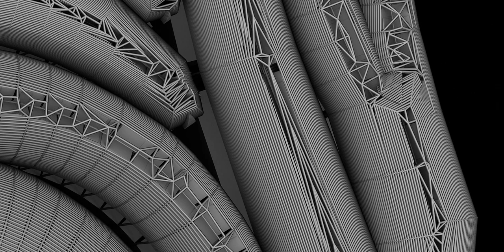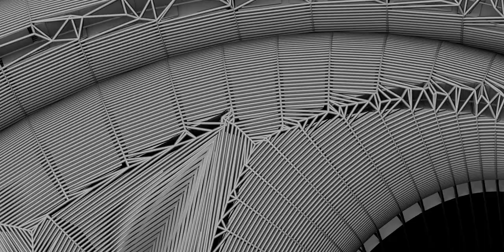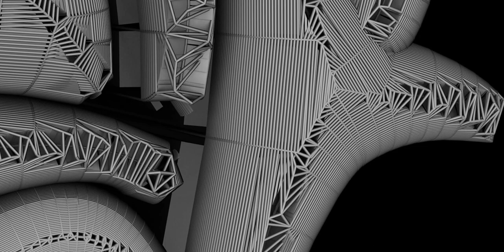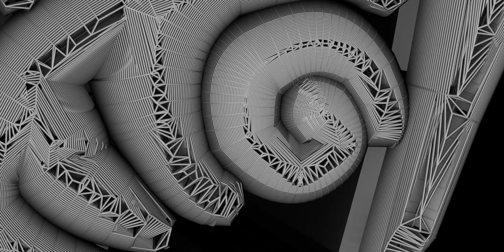The Fish Dive